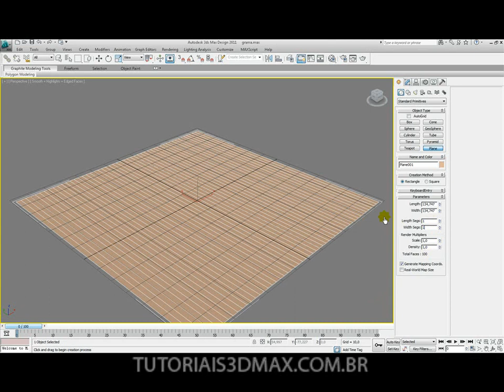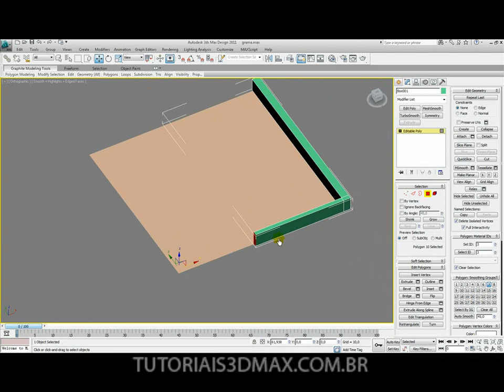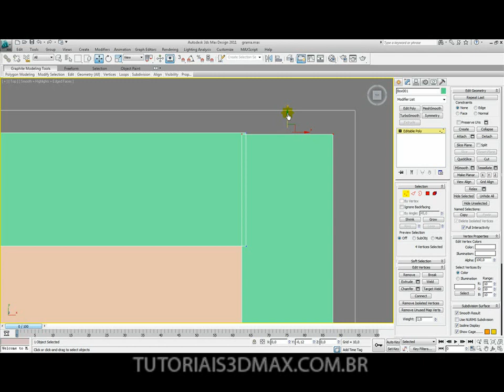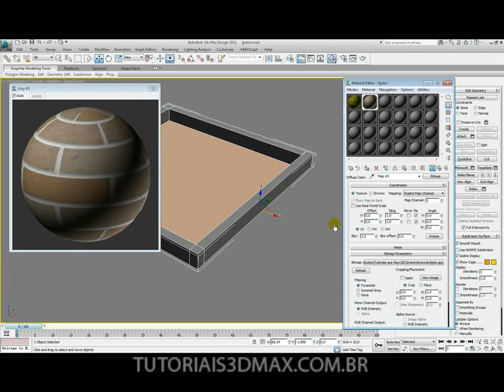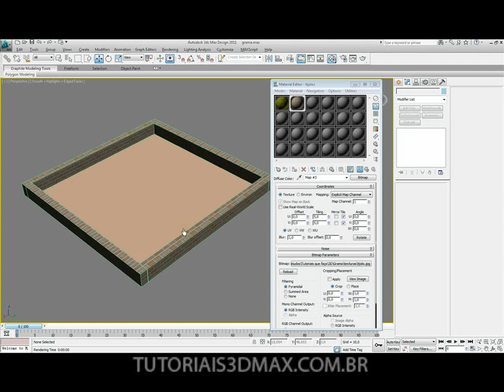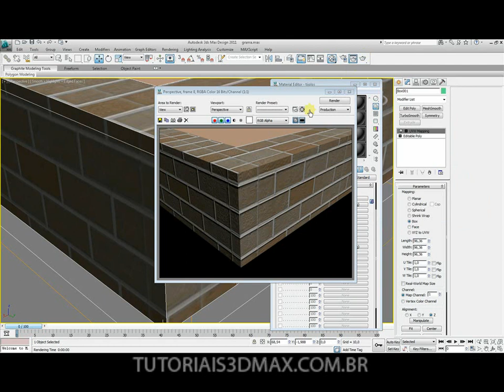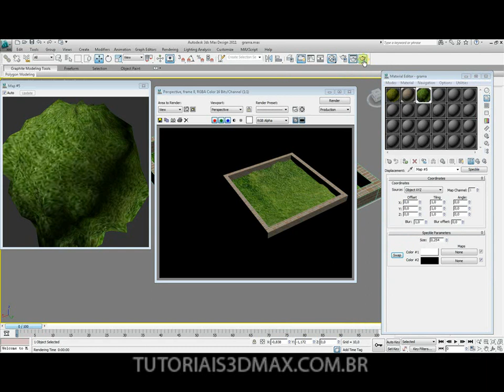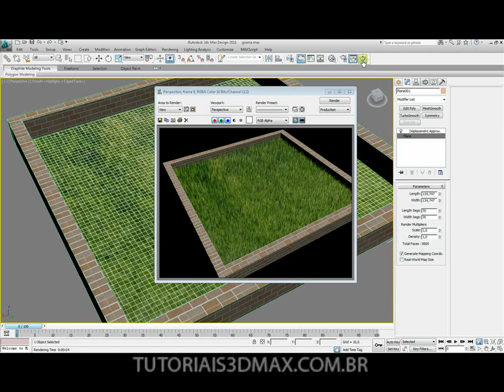Tutorial 3D Max: criando Grama (re-upload)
***Obrigado aos que avisaram sobre o erro do vídeo anterior***

Aprenda a criar grama sem dificuldade no 3D Studio Max. Para isso, faremos alguns procedimentos muito simples e no final, você terá criado um material convincente, para utilizar nos seus projetos pessoais e profissionais.

Curtiu? Dá um like =D